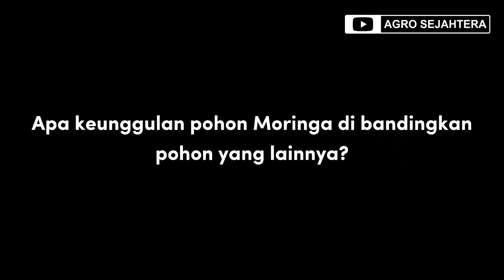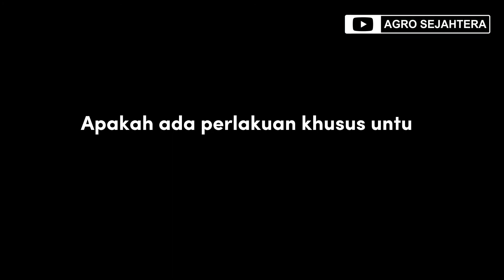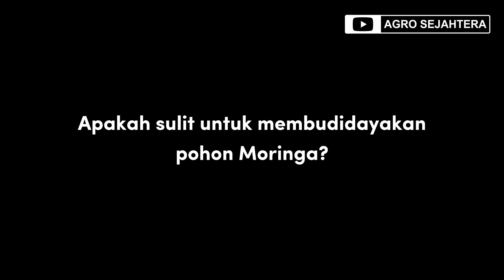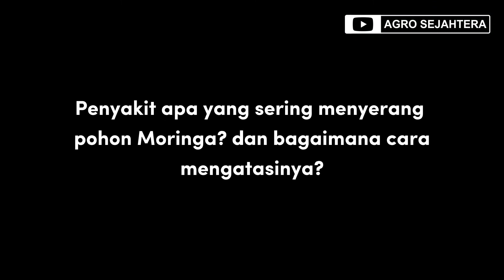POHON KELOR, TAPI DARI AFRIKA !! KUPAS TUNTAS POHON MORINGA | AGRO SEJAHTERA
DAFTAR PERTANYAAN :
1:12 Apa sih Pohon Moringa Itu?
2:10 Bagaimana karakteristik Pohon Moringa?
3:26 Apa perbedaan dari Kelor Lokal dan Kelor Afrika(Moringa) ?
4:32 Apakah pohon Moringa bisa rimbun?
5:10 Apa keunggulan pohon Moringa di bandingkan pohon lainnya?
6:08 Apakah pohon Moringa bisa berbuah?
6:48 Apakah pertumbuhan pohon Moringa itu lama?
7:38 Ada berapa jenis pohon Moringa?
8:58 Apa yang membuat orang-orang teratrik dengan Pohon Moringa?
9:56 Apakah ada perlakuan khusus untuk merawat pohon Moringa?
10:43 Apakah sulit untuk membudidayakan pohon Moringa?
11:25 Apakah di Agro Sejahtera juga menyediakan bibit/pohon Moringa?
12:13 Bagaimana tips merawat pohon Moringa?
13:11 Berapa harga pohon Moringa paling mahal yang dimiliki Agro Sejahtera?
13:55 Penyakit apa yang sering meyerang pohon Moringa? dan bagaimana cara mengatasinya?

Halo sobat Agro
kali ini admin mau mengupas tuntas semua tentang pohon Moringa (Kelor Afrika)

semoga bermanfaat

untuk pemesanan atau informasi harga serta konsultasi tentang tanaman bisa hubungi customer service kami ya, dengan klik link dibawah ini :

🟢 Kenapa harus membeli di Agro Sejahtera?

Memiliki Legalitas (izin resmi) ✅
Koleksi lengkap (buah,bunga,pohon) ✅
Stok tanaman melimpah ✅
Harga terjangkau ✅
Sistem pembayaran mudah ✅
Melayani penjualan skala kecil sampai besar ✅